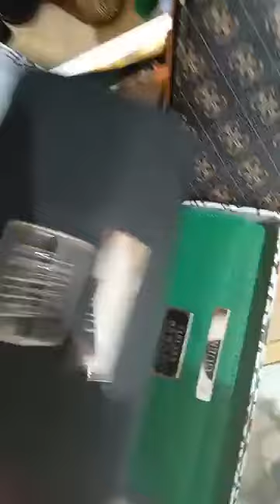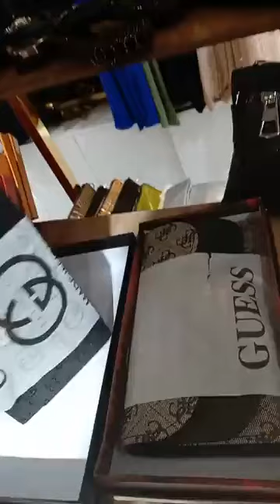Boutique malakبروموسيو متواصله وكاين جديدوفساتين 😍2024💥Boutique malakدار البيضاء وهران